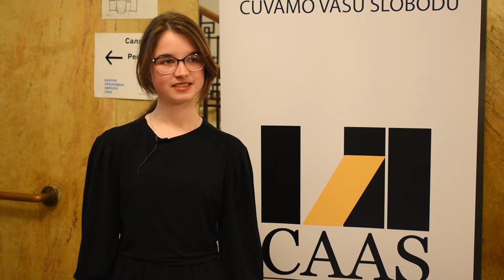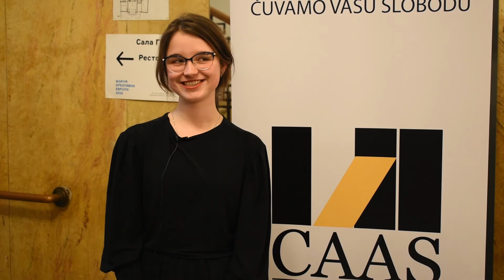Maria Chaplia @ LibertyCon 2018.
"Treba da se promoviše ideja slobode po kojoj čovek, umesto da se prilagođava očekivanjima drugih, sam sebi stvara odgovarajuće modele. Albert Kami kaže "bunimo se, dakle postojimo". Pošto sam ja etički individualista, moj kredo bi bio "bunim se, dakle postojim". Dakle, svako treba da krene od sebe. Trenutak u kom se svako bude bunio protiv različitih teških okolnosti ili visokih poreza, trenutak je u kom počinje promena"

Pogledajte intervju sa ukrajinskom aktivistkinjom SFL-a, Mariom Chapliom.

CAAS je na ovogodišnjem LibertyCon-u imao svoj štand na kome smo promovisali svoje programe i emisije poput bloga, intervjua i Škole novinarstva, kao i intervjuisali govornike i viđenije učesnike.

Ako želite da čujete šta su imali da kažu "Princ trave" Mark Emeri, sin nobelovca Miltona Fridmana i ekonomista, Dejvid Fridman, ili bivši predsednik Libertarijanske partije u SAD, Džejms Lark, prijavite se na naš Jutjub kanal na kome se redovno bavimo temama važnim za vašu slobodu